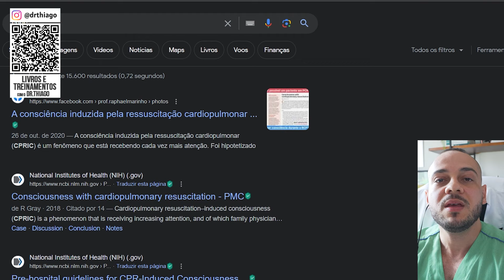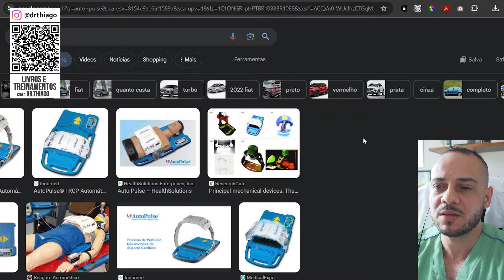Ataque cardíaco: você sabe o que é CPRIC?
No vídeo de hoje, Dr. Thiago reage a um possível caso de pré-síncope, quando o paciente está prestes a desmaiar, mas ainda não perdeu completamente a consciência.